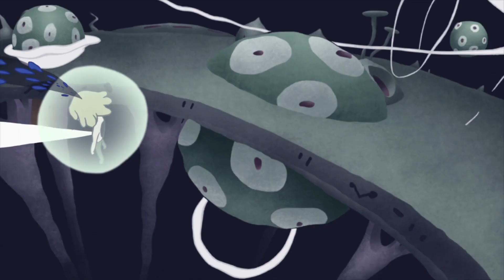【 Kaiba AMV 】 mirrors for princes : a mix of some songs i like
your favorite obscure anime paired with music from your favorite obscure musician.

music: mirrors for princes - a mix of some songs i like

anime: Kaiba (2008, dir. Yuasa Masaaki)
edited by daniel taylor

lyrics:

we ancient choice
diamonds they go boing (boing)
happen said a krussy
like a trampoline boing boink (swoop)

hey
wait
grail della hells
by the way (swoop swoop)

beak peak beak
like a bus said it's
so big i swear to god
i'm a pucker now
bad it can be
i swear to god
imma do everything that i envy
plus bronies say that fish
puts it as big as a pea

golgotha
burn down the place
turn down these voices
inside my head (angry you said)
lay down with me (balls)
tell me hey

wow
thank you very much
very excited
oh yeah
thank you well we're in new york